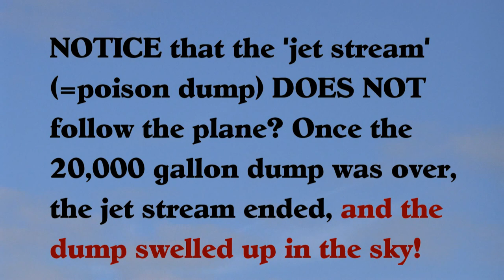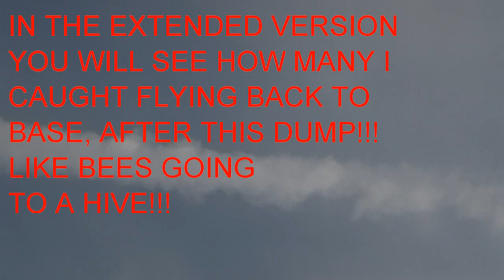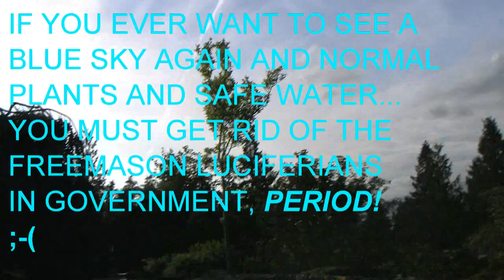CHEMTRAILS KILLING TREES & BEES! Queen Elizabeth park Vancouver BC - SprayOClockNews CLASSIC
the video above shows a nice classic chemtrail poison dump over the heads of oblivious Vancouver Technical High School grads at Queen Elizabeth Park on 16 june 2011

original SprayOClockNews url: BC1mR3m17VM ORIGINAL TITLE: (KillerSpray.com) BUSTED! SPRAYERS! CHEMTRAILS! JUNE16 2011 QUEEN ELIZABETH PARK mutated

FROM YOUTUBE:  Das-Endzeit-Spiel.de  An article in a German newspaper: Aluminium residues threaten life of bees
British scientists have determined that a high aluminum content in the body of bees raises the bees. Anyway, they found a high aluminum contamination in bee pupae. Such contamination leads to Alzheimer's disease in humans.
The decline in the global bee population is apparently triggered by the high contamination of aluminum, reported the public library of science the international online magazine (PLOS one). Biologists go out anyway by Keele University and the University of Sussex in the United Kingdom and examine this approach. High contamination of aluminium at least in humans leads to Alzheimer's disease.

Other factors play a role such as for example the lack of flowers or attacks in the demise of the bee population by parasites. Previous studies were able to demonstrate that bees consume also nectar which has aluminium remains in itself. They found that the metal content in bee pupae ppm ranges from 13 to 193. An aluminium content of about three ppm raises Alzheimer's disease in humans.

But in April, EU scientists found that pesticides for the mass death of bees should be responsible. Severe impact on a range of organisms that are essential for the eco-system according to the EU scientists have the widespread use of Neonicotinoid insecticides.